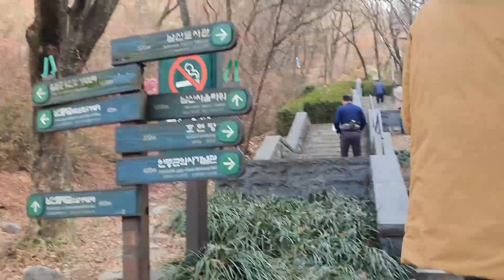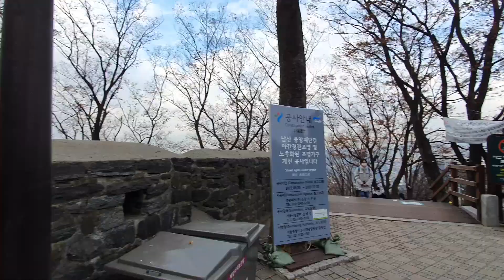🇰🇷 2022 엔(남산) 서울타워 (N(amsan)Seoul Tower (Part 1))│Nicholette Chua (VLOG)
Day 9 sees us taking a nice, relaxing hike up towards Namsan Tower 💪🏻

The last time I went to Namsan Tower, I took a public bus but this time, we were determined to hike all the way up since it is near our accommodation. Plus it is cold in winter, so this would be a good way for us to warm up

And boy, was it a workout alright, and boy did we warm up alright 😅

As you can see from the start, it was looking a little bleak as we were the only ones walking in the are (granted it was early too). But gradually as we reached the main path, we saw more people and knew we were on the right path. Plus the absence of people made the experience much more peaceful and quiet, we were able to appreciate the scenery and take many pictures and videos 😊

I started perspiring to the point I removed my puffer jacket and hiked the rest of the way in a long-sleeved top and fleece bottoms 😂 Note to self, perspiration and periodic gushes of cold wind do not mix well... But my fleece bottoms protected me from the winter winds for most of it 👍🏻

CH wanted to partake in the classic couple activity of locking a commemorative lock on the Namsan Tower, and so we did 🥰 3 years ago when I came here for the first time, this was something I wished I could do with my partner in the future and here CH is, fulfilling my wish.